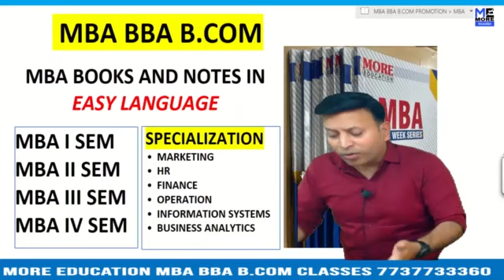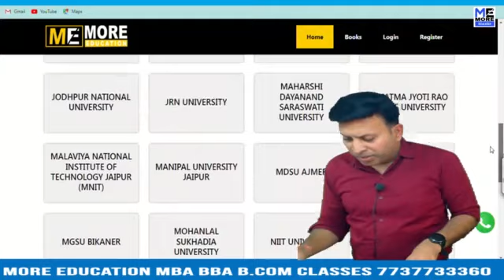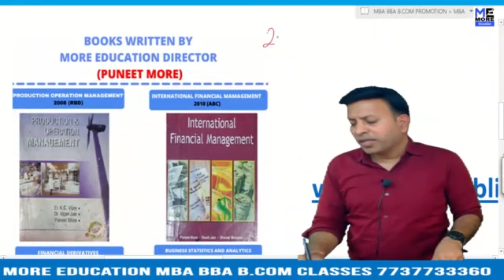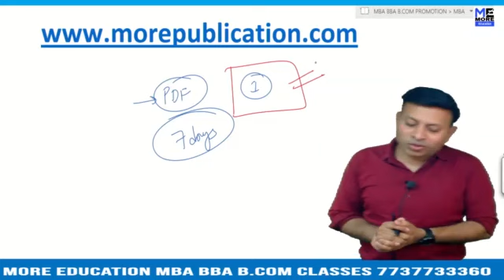MBA BOOKS/NOTES STC Thrissur|St. Thomas College, Thrissur|EASY LANGUAGE|BBA NOTES/BOOKS|BCOM BOOKS